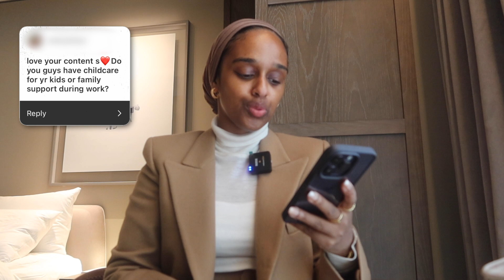London Hotel Q&A | moving to Dubai, more kids, finding energy, income streams, Arabic update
★ CHAPTER TIMESTAMPS
00:00​ Introduction
00:30 My makeup story
03:40 Do we have childcare for the kids?
04:53 How do we choose toys for the kids?
06:15 How are the Arabic lessons going?
07:30 How are the kids?
10:00 How old am I? Where do I come from originally?
10:30 UAE move plans?
12:20 How do you earn and spend in a month?
13:14 Do I miss teaching?
15:16 Pregnant and starting a PhD - tips?
16:30 More kids?
19:14 How to focus as a working mum?
21:00 How do you unwind as a working mum?